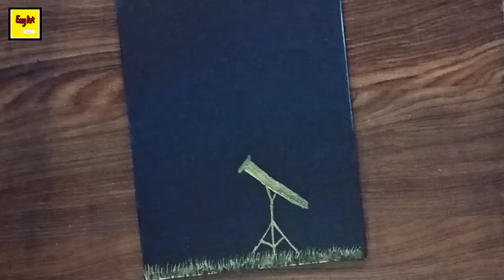Painting of telescope!!